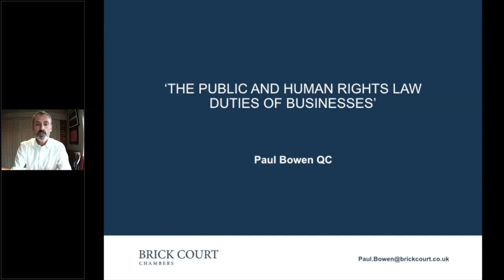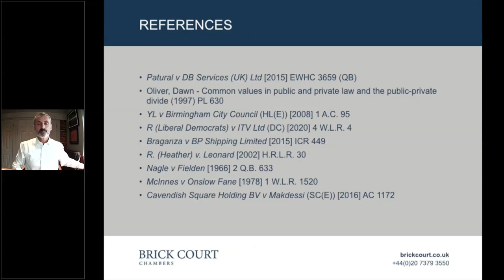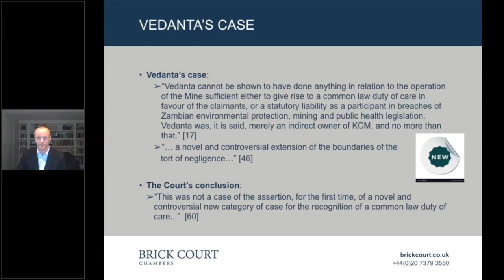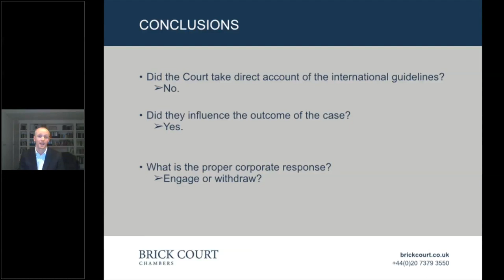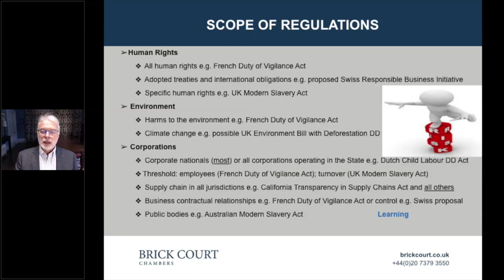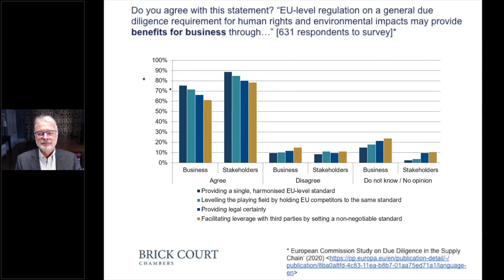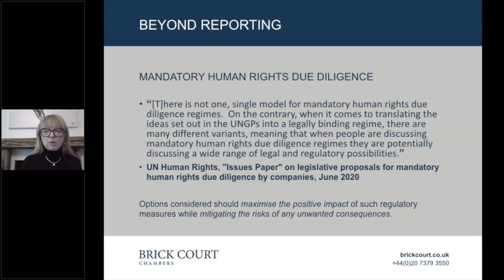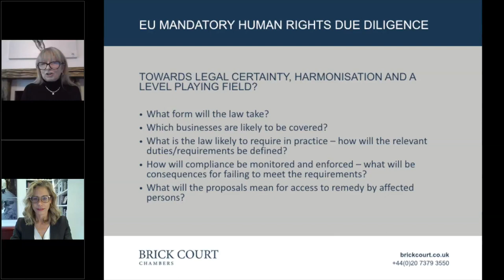Business responsibility for Human Rights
Chaired by Suzanne Spears, Partner at Allen & Overy LLP
Speakers: Paul Bowen QC, Tim Johnston, Professor Robert McCorquodale,
Rae Lindsay, Partner at Clifford Chance LLP